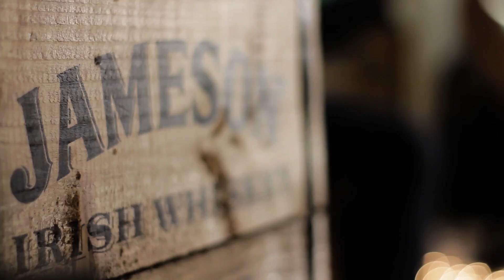Dan Riverman - Singing King | Sofar Porto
Dan Riverman performing "Singing King" at Sofar Porto on January 20th, 2018

Artist: Dan Riverman

Filmed by: Catarina David, Nicole Tsangaris, Ricardo Novais Pereira

Edited by: Nicole Tsangaris

Audio by: Miguel Laureano